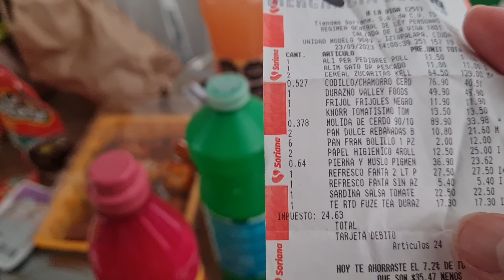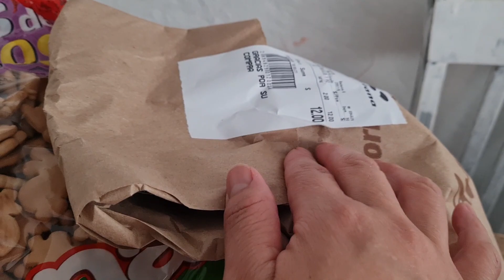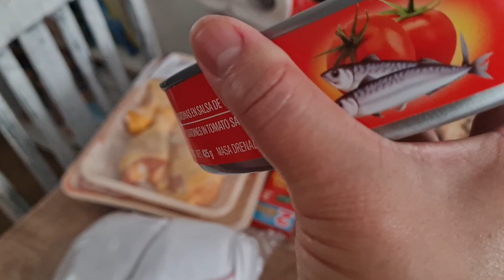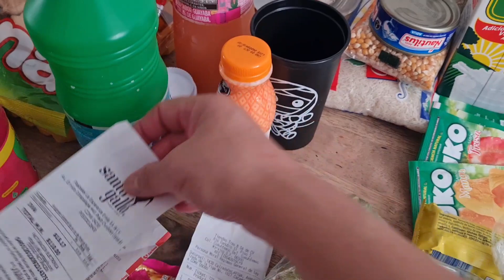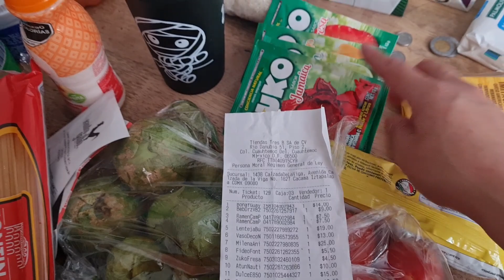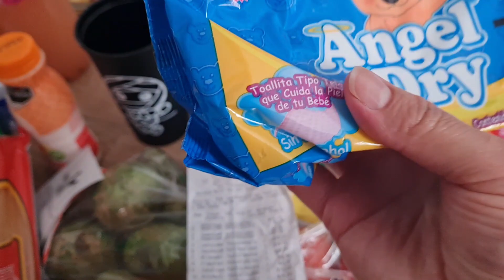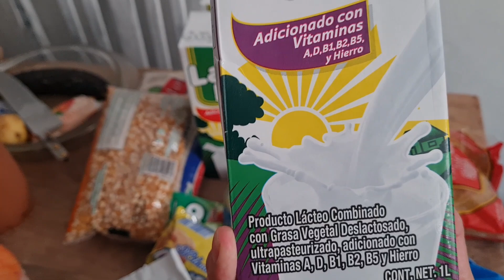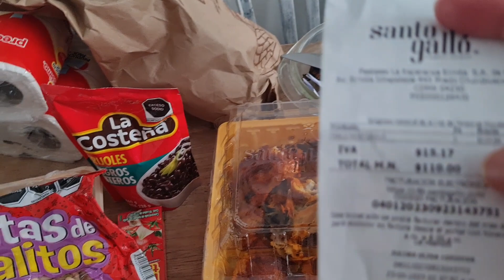Mis compras de esta semana||Despensa y todo para el hogar con $750 MXN